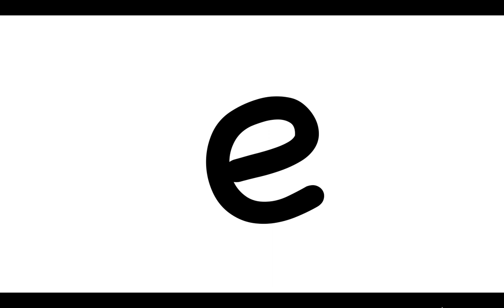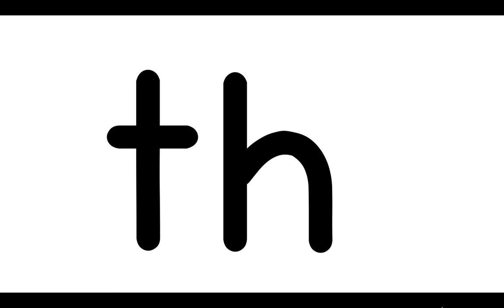Learn To Read: Alphabet Sounds using Zoo-phonics cards. JandELearnToRead.com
Learn and practice the sounds of the alphabet with a chance for the learner to say the sound first.  JandELearnToRead.com